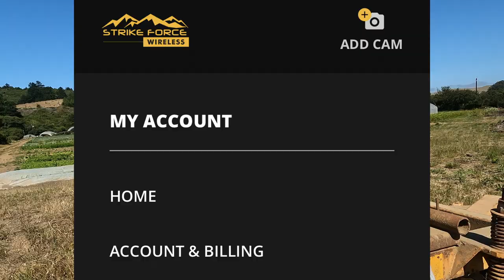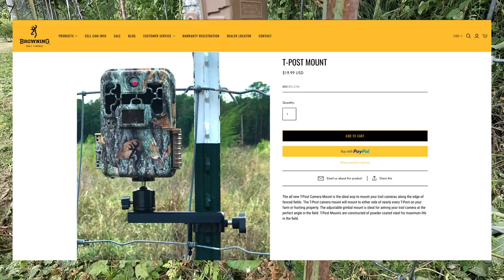Browning Trail Cam Wireless Defender Pro Scout Max Extreme...You will save Money!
We are reviewing the Browning Defender Pro Scout Max Extreme Trail-Cam. We have it set up around the farm, and we are getting important feedback from the Strike Force App on what's going on at different times and locations. This saves us time and gas when we can simply check the Strike Force App, and see everything that's going on!
Cheers, Mark

Websites:

Commander NV400 4-52X50 4K Digital Day/Night Vision Rifle Scope with Rangefinder

OneLeaf Commander NV100

Primos Trigger Stick GEN3 - Shooting Support Sticks

Browning Trail Cam, Defender Pro Scout MAX EXTREME HD $139.99
Browning Trail Cam, Dark Ops Full HD Extreme $129.99
Browning Trail Cam, Strike Force HD MAX, Camo $89.99

LOOGU Camo Netting, Camouflage Blinds

NICE-POWER Digital Anemometer Wind Meter

MOFEEZ Hunting Blind

MDT Long Range Arms - Send IT - MV3 Electronic Level

Tough Tactical Scope Level

Caldwell Collapsible Shooting Table

ACCU-TAC Bipod

Kryptek Waterproof, Camo Hunting Jacket

Camo Hunting Jacket

The Best Tactical Shooting Gloves